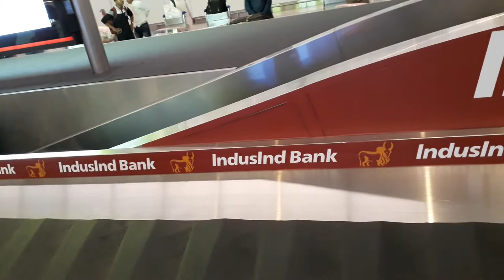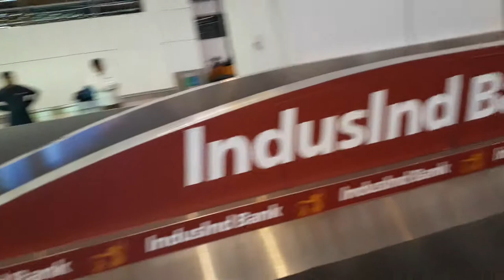Airport Baggage Journey - How Do Airport Baggage Systems Work - Carry On Luggage Airport Rules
LUGGAGE SYSTEM ON AIRPORT

flying out of? here's what happens to your bags after you check them in

About This Video - Ever wonder what happens after you check your luggage? We've got the answer!

Topic Cover - Have you ever wondered how your luggage travels to your plane after leaving the ticket counter at Sea-Tac Airport? The answer, it turns out, is a long and winding path on a part of the 9.3 mile conveyor belt system.

For the estimated 45 million who will be flying this holiday season, here's an inside look at what happens to your luggage once you've checked in.

leading source of global news and information. Here you will find clips from NBC Nightly News, Meet The Press, and our original series Debunker, Flashback, Nerdwatch, and Show Me.

There are a few things you CANNOT put in your carry-on luggage, and it's important not to so that you don't get stuck at security! Find out what you shouldn't put into your carry-on bag when flying internationally.

WATCH THIS NEXT-- 5 Things to Not Put in Your Checked Baggage

baggage tags which mights help you whenever you travel by flights during post lockdown.

Latest Update - From 1st October 2020
Hand Bag allowed - 7kg

Airline baggage fees are up, but here are ways to save the next time you travel.

Khaleej Times goes behind the scenes to show Dubai International’s massive baggage handling system — one of the largest in the world.

Baggage Handling System.
Walkthrough from check-in to arriving passengers.
Airport Baggage Handling System Design.
Inline baggage handling system.
Langholff Airport Solutions.
Airport Systems Integration

David R. Langholff is an Airport Systems Consultant with over 40 years of executive-level management.

If you think your Journey through the BLRairport is interesting, wait till you see the adventures of your Check-In Bags.